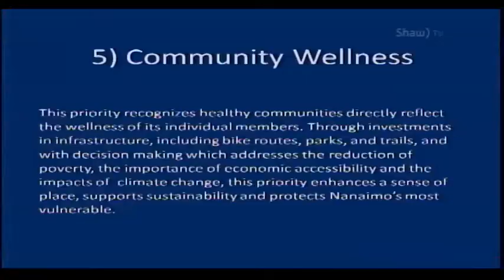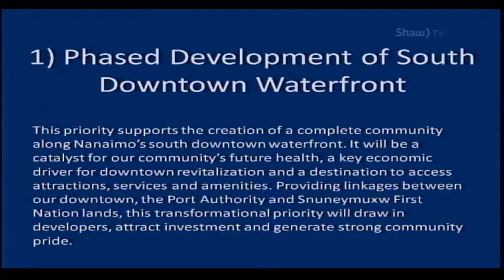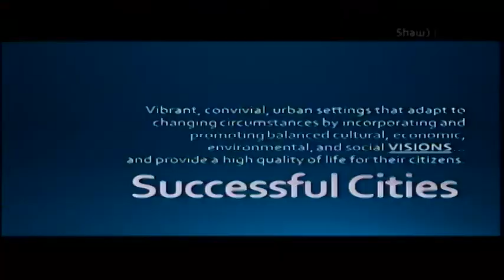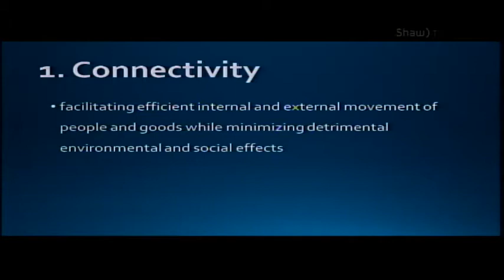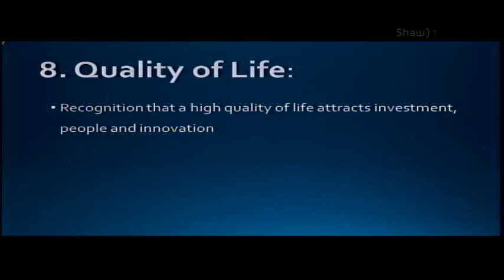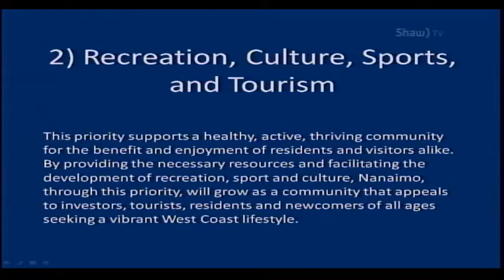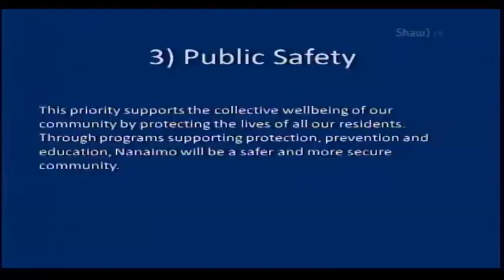Special Council Meeting - Monday, July 25, 2016 at 7:00PM